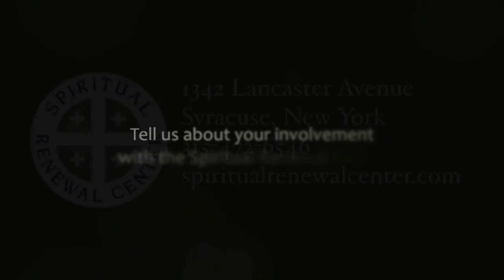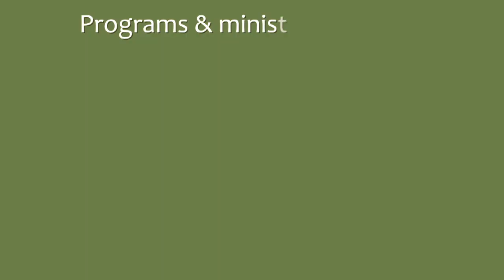What brings you to the Spiritual Renewal Center?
Spiritual Renewal Center